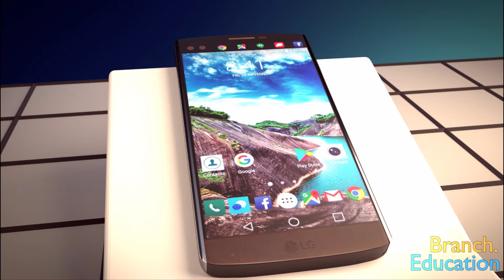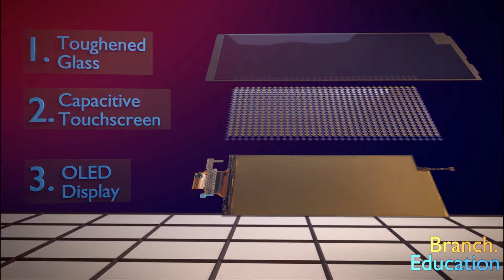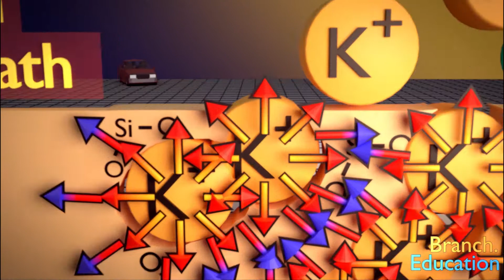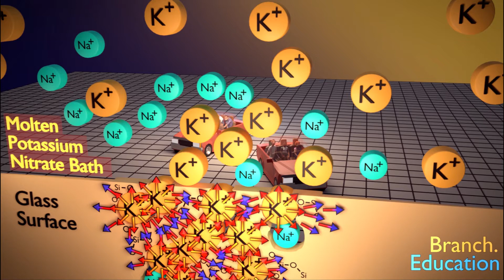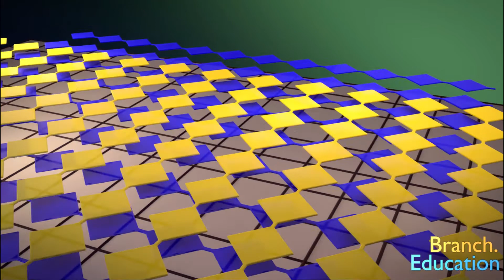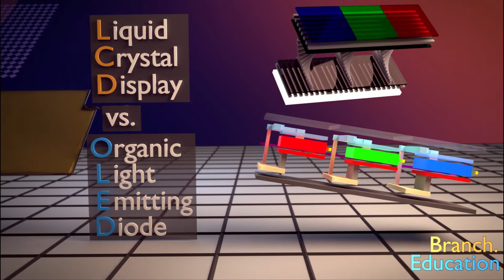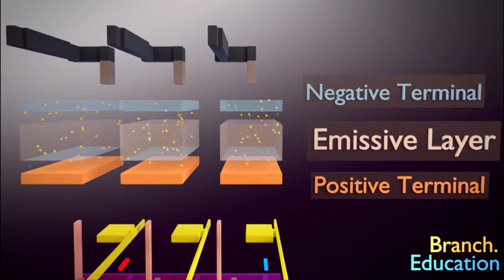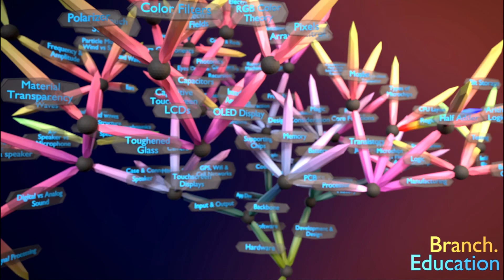هل تعلم كيف تعمل شاشات اللمس في الهواتف الذكية؟!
هل تساءلت من قبل عن آلية وكيفية عمل شاشات المس؟!
 نستخدم شاشات تعمل باللمس لساعات كل يوم ، ولكن هل تعرف كل الطبقات والمكونات المعقدة التي تجعلها تعمل؟ تتناول هذه الحلقة الهيكل والوظيفة الأساسية لشاشة تعمل باللمس. ما الذي يدخل في جعل الزجاج المقوى قويًا ، وكيف تعمل شاشات اللمس السعوية ، وكيف تعمل OLED؟ يمكن القول إن دمج هذه التقنيات هو ما يجعل الهاتف الذكي على ما هو عليه! الق نظرة وتعلم المزيد.
00:00 مقدمة الفيديو
01:08 القسم الاول
01:59 القسم الثاني
04:23 القسم الثالث
07:07 القسم الرابع
10:16القسم الخامس
10:53 الخاتمة
نحتاج إلى المزيد من المهندسين في جميع أنحاء العالم ، ولكي نفعل ذلك نحتاج إلى تعليم هندسي أفضل!
هدفنا هو إنشاء محتوى جذاب يجيب على كل جانب من جوانب هذه الأنظمة المعقدة، في الوقت الحالي ، نقوم بصنع محتوى الفيديو الخاص بنا وتطويره ليكون أكثر تفاعلاً قدر الإمكان.
تابعوا معنا هذا الفيديو لتتعرفوا على كيفية انتقال الموجات الصوتية وغيرها.
فروع هذه الحلقة هي: تصميم شاشات اللمس، الحقول الكهربائية، والمكثفات، عمليات معالجة OLED والتحكم بها، شاشات LCD، وسبب استخدام المواد الشفافة بالإضافة جمال الواجهة.
هذا العمل نتاج فريق P.D.V.O.T للتعليق الصوتي و الدووبلاج وخدمات الترجمة

شاشات_اللمس # الحقول_الكهربائية شاشات_LCD المكثفات عمل شاشات اللمس شااشات الهواتف الذكية